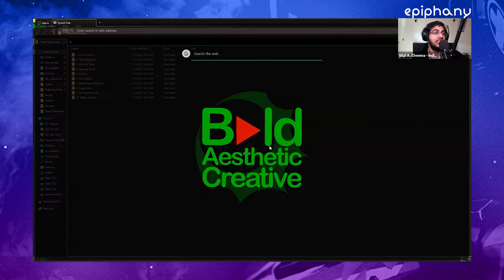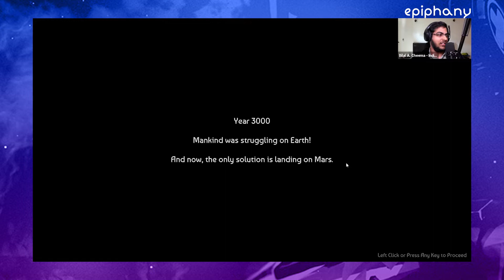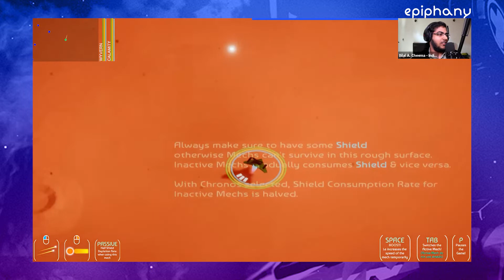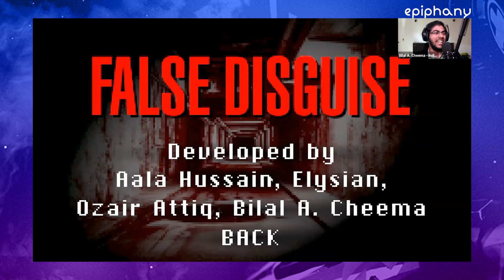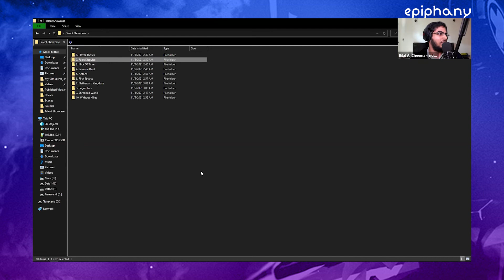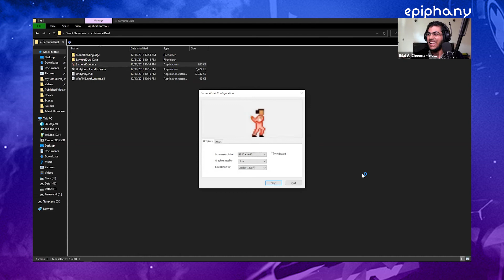Talent Showcase by indie Game Developer | Bilal Cheema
Take a sneak peak as we bring all the excitement of thrilling game talent that features Bilal Cheema – an indie game developer with 10+ games and 4 major projects to his accomplishment including Mystic Chambers, Nick of Time, Flick Tactics and Hover Tactics.  Discover his fascinating games that range from hover tactics to dungeon blood bath series as he plays them live during the event!!